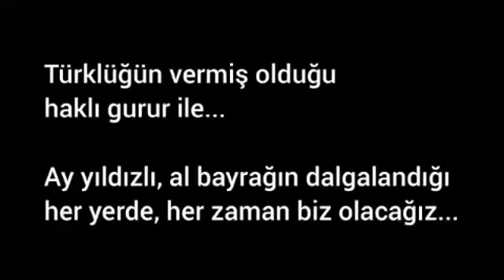Ne mutlu Türküm diyene